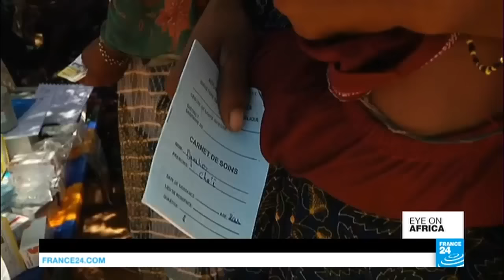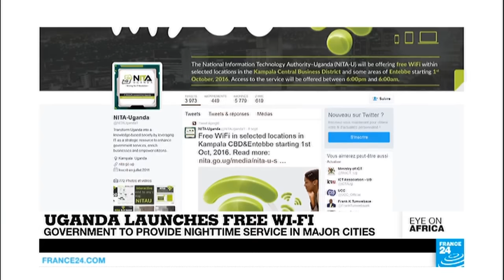Benin feels the pinch of Nigeria's economic woes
In tonight's edition: Benin feels the pinch of Nigeria's recession, health officials in Niger fight the spread of a mysterious disease, and a South African opera star releases her debut album.
A World Bank report warns of the lowest growth levels in 20 years in sub-Saharan Africa. It's mainly due to troubles in powerhouses South Africa and Nigeria, but smaller countries like Benin are feeling the pinch.
Also, close to two dozen people in Niger have died from Rift Valley Fever, a viral illness with no known cure. Health authorities are hoping to educate at-risk populations to avoid more deaths.
And from aspiring accountant to opera singer: South Africa's Pretty Yendé is releasing her debut album, aptly named "a Journey".